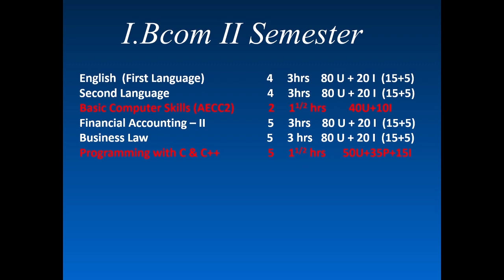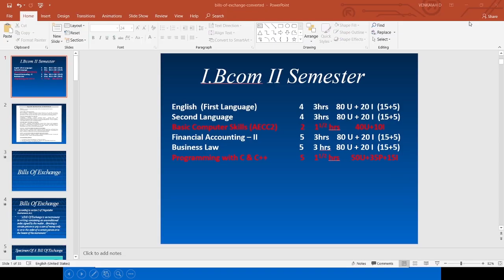I B.Com-II Sem-FA2_Lec1-Dr D Venkaiah